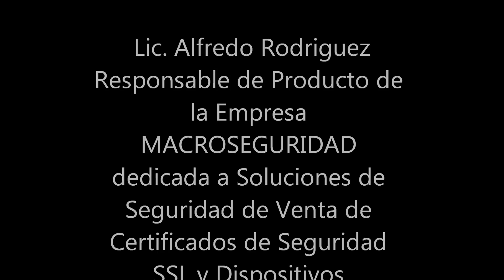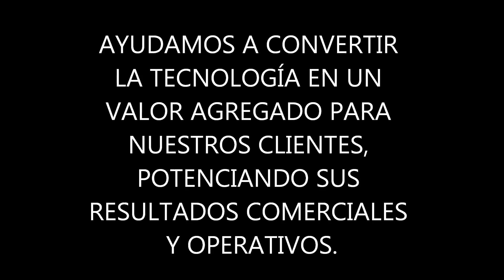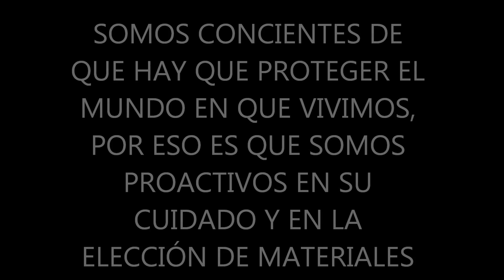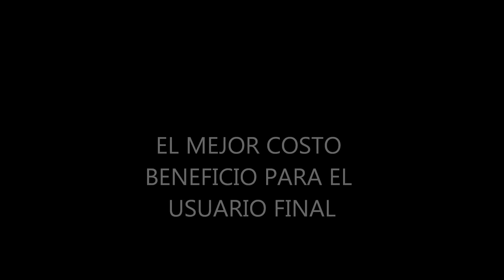ENTREVISTA MACROSEGURIDAD Alfredo Rodriguez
BUENA MEZCLA Magazine que se emite por FM 95.3 IMAGINARIA
Entrevista a cargo de Adriana Rodriguez
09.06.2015